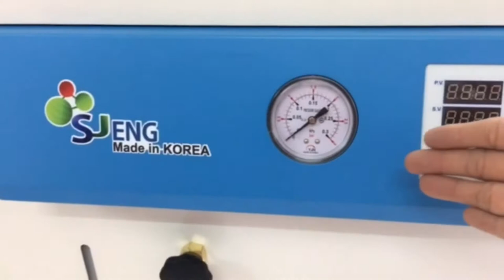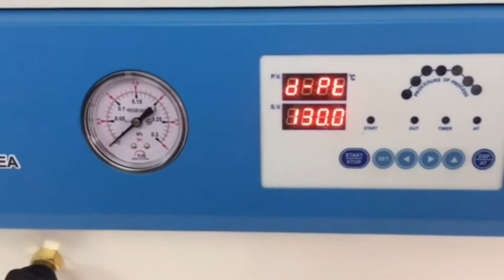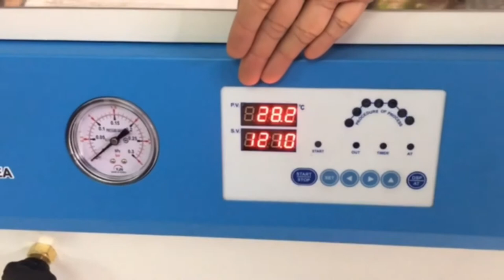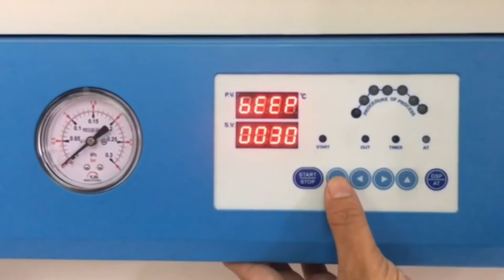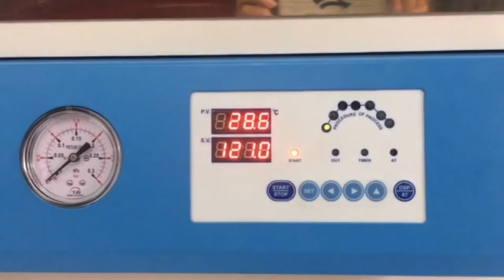Hướng Dẫn Sử Dụng Nồi Hấp Tiệt Trùng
NỒI HẤP TIỆT TRÙNG TỰ CHÂM NƯỚC 103L
Model : SJ-FW100
Hãng : Shinjineng- Hàn Quốc
Sản xuất tại: Hàn Quốc